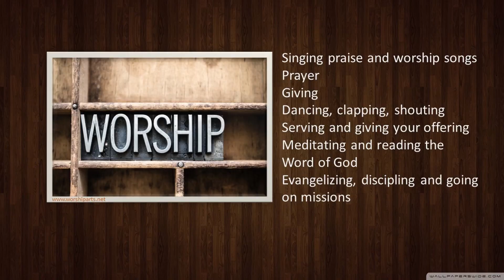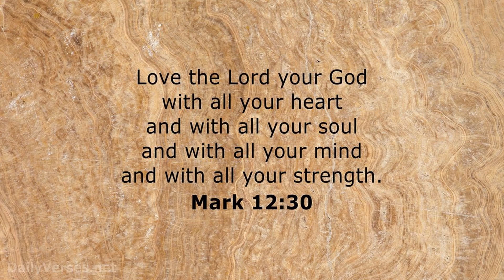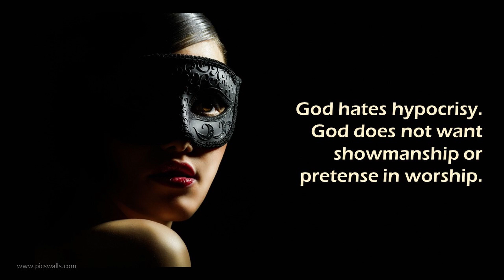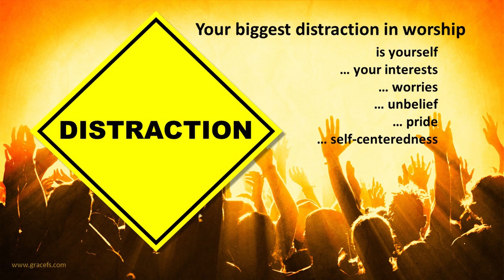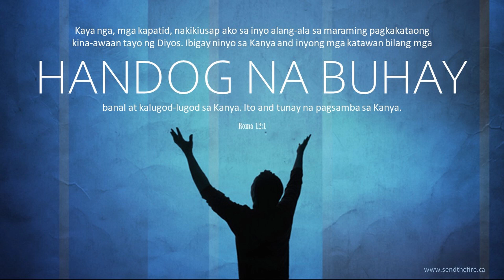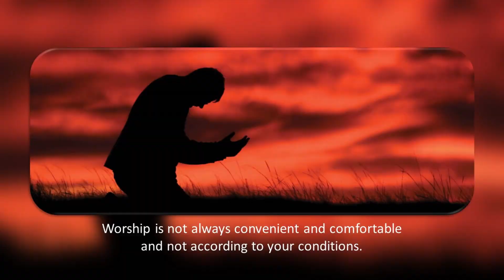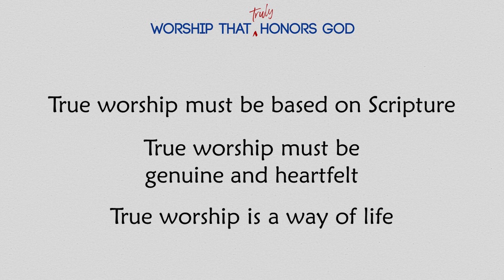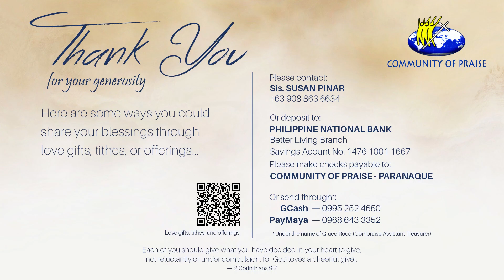WORSHIP THAT TRULY HONORS GOD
What is worship? What should be, and should not be, in worship so it truly honors God? Pastor Doms Pacolor preaches today about worship that truly honors God.